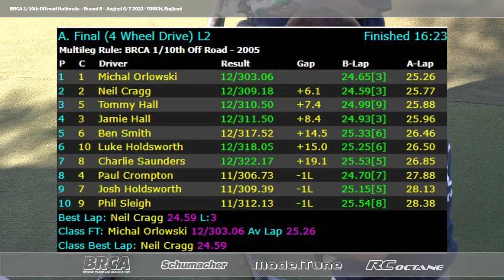BRCA 2022 R5 TORCH - 4wd A Final Leg 2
Coverage from Leg 2 of the 4wd A Final from TORCH - Round 5 of the 2022 BRCA 1/10th Offroad National Championships.

Commentary from William White